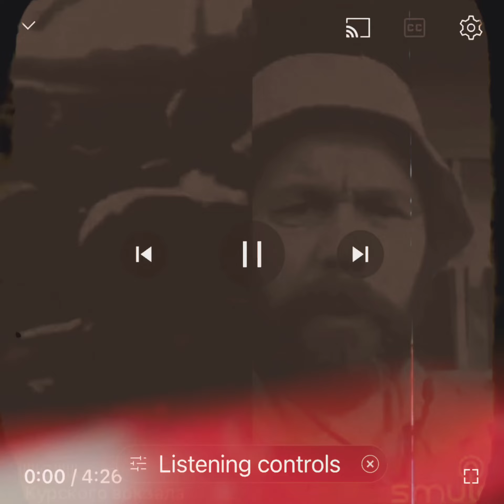у курского вокзала